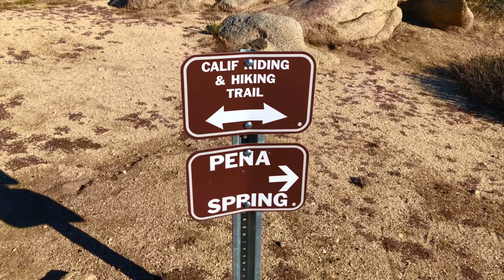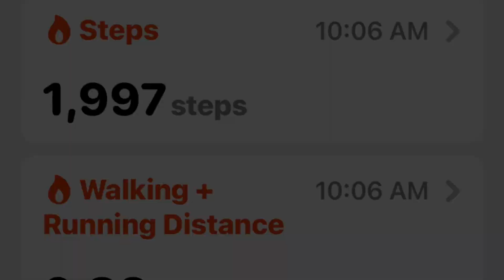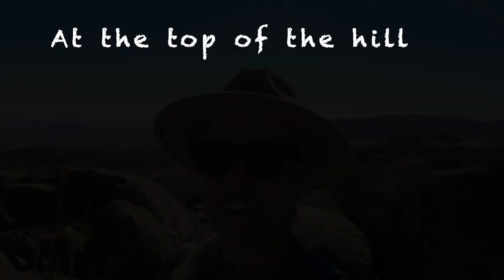Culp Valley Hiking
On a HOT day in Borrego Springs, we drove uphill about 3000 feet to enjoy a "cooler" hike - we thought. Not. But it was beautiful anyway! Culp Valley offers fun hikes and spectacular views!